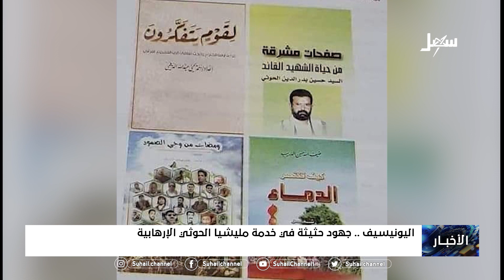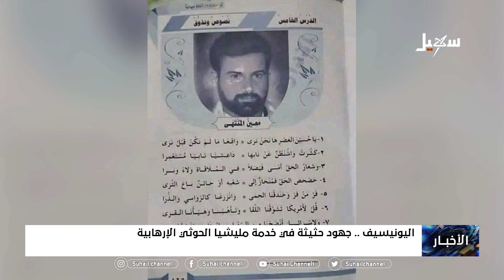اليونيسيف التابعة للأمم المتحدة .. جهود حثيثة في خدمة مليشيا الحوثي الإرهابية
في مسلسل تبادل أدوار العداء .. اليونيسيف التابعة للأمم المتحدة  .. جهود حثيثة في خدمة مليشيا الحوثي الإرهابية

 قناة_سهيل# ‪